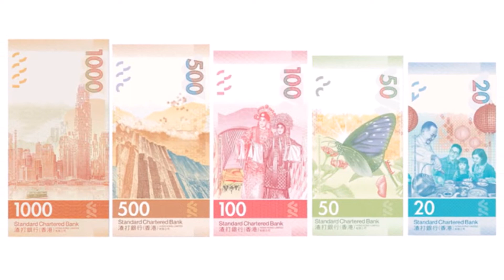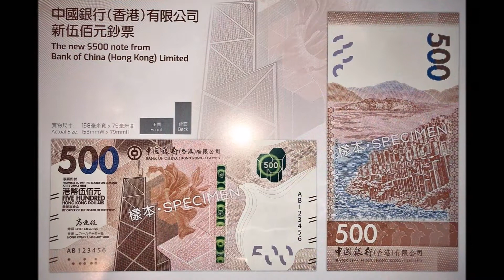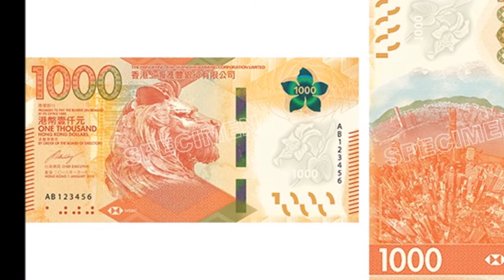【醉眼看世界】新鈔設計惹爭議…… 新鈔似陰司紙??